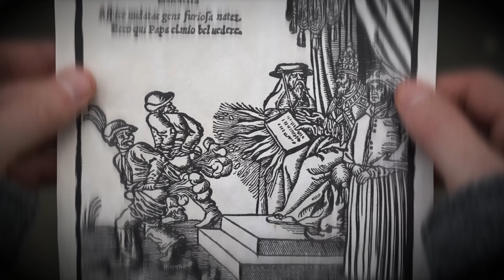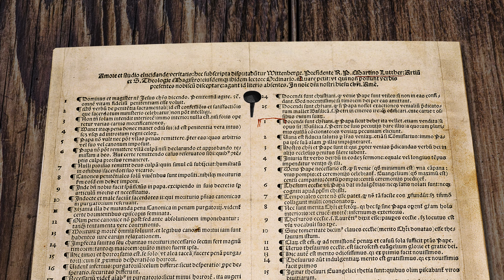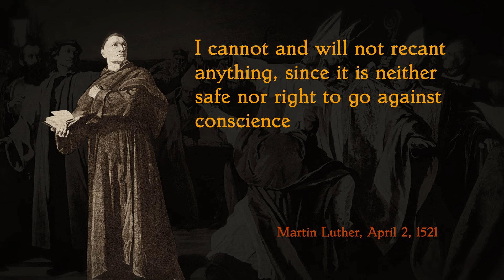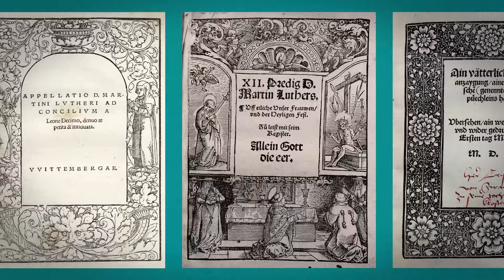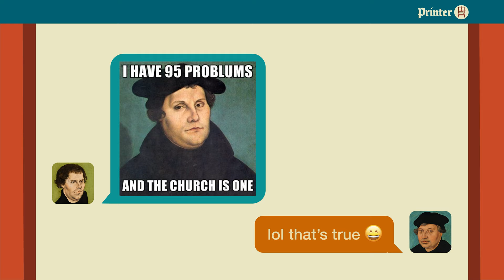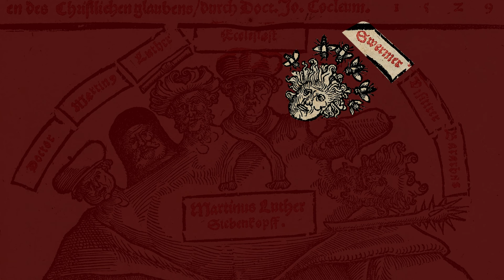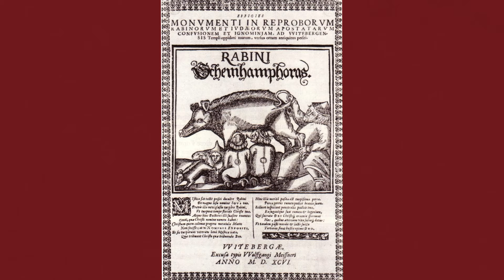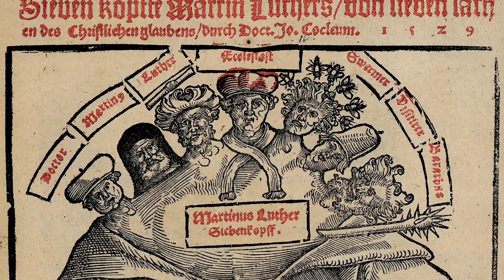The First Propaganda War: Martin Luther and the Protestant Reformation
In the 16th century, Martin Luther and artist Lucas Cranach waged a devastating war of images and words against the Pope. Using the new media of the age--the printing press--they mass produced woodcut images and written pamphlets meant to sway public opinion and sully the holy image of the papacy. Their war launched not only the Protestant Reformation, but also demonstrated the power of mass media and visual propaganda.